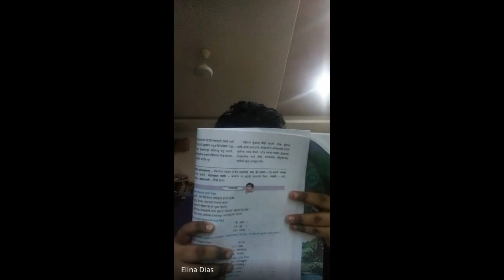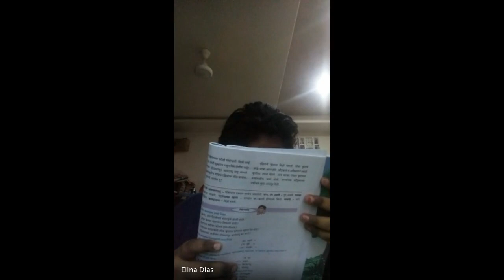Marathi Recording Lecture 5 A/ B Oral Date 30/9/2021.